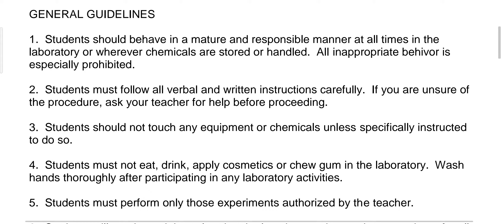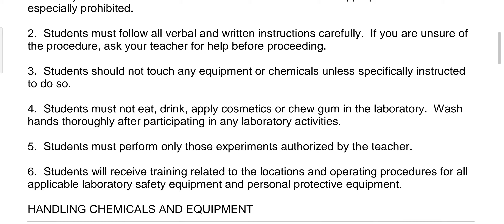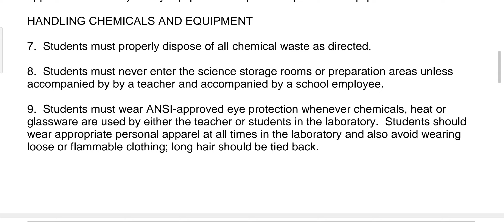15 July 2020